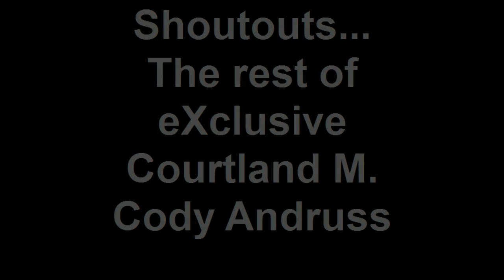eXclusive PRODUCTIONS. Arctic Circle Get It'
you already kno what it iz.